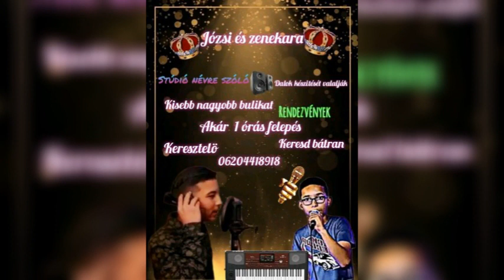(Szilárd és Józsi) Te miattad nem alszom (2023)